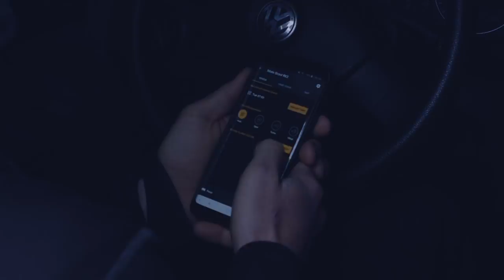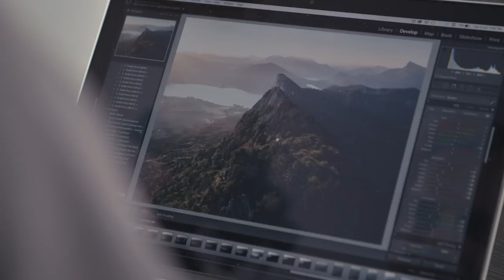MieleQualityTime mit Abenteuer- und Sportfotograf Roman Königshofer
MieleQualityTime mit Roman Königshofer

Jeder hat Dinge in seinem Leben, die für ihn besonders wichtig sind, die er besonders liebt. Für den einen ist es die Zeit mit der Familie, für den anderen ein ganz besonderes Hobby oder auch einfach die Zeit Draußen in der Natur. Diese Qualitytime ist wichtig und lädt die Batterien für den Alltag wieder auf. Bei der mielequalitytime steht diese Zeit im Vordergrund. Sie erzählt Geschichten aus dem ganz persönlichen Alltag verschiedener Personen, Geschichten die von Dingen handeln, die wir besonders lieben.

Sein Beruf macht Roman Königshofer sehr glücklich – weil er dafür brennt. Jeden Tag. Und weil die Arbeit ihm das gibt, was ihm am wichtigsten ist: Quality Time. Das ist für den Fotografen die Zeit, die er sich für ein perfektes Foto nehmen kann. Und dafür steht er auch gern früher auf.